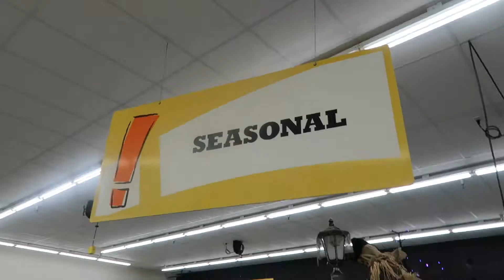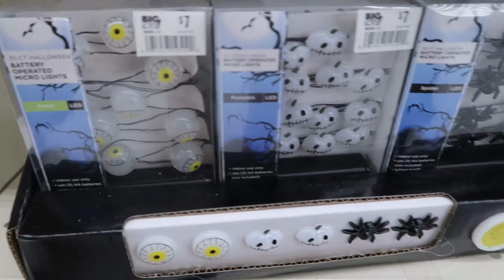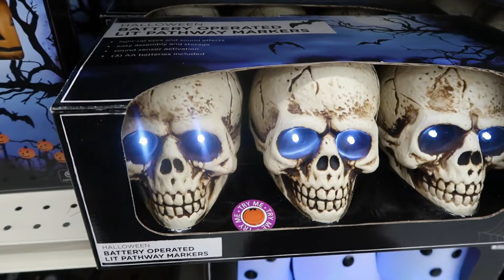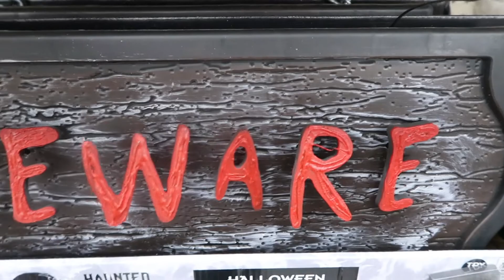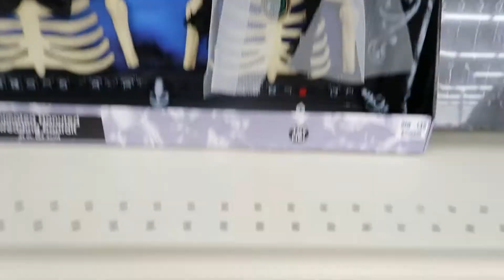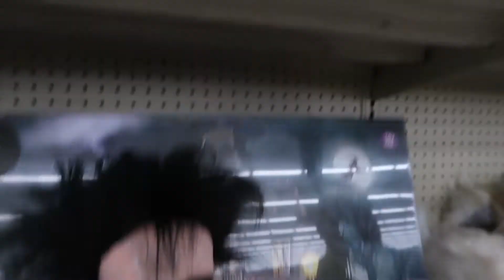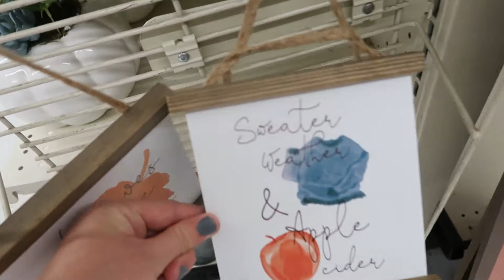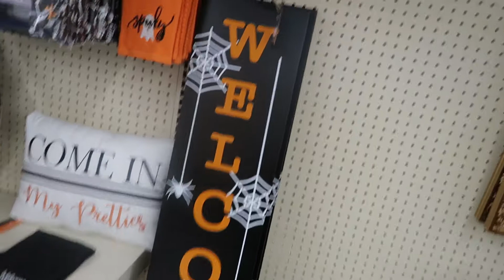HALLOWEEN 2020 AT BIG LOTS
HI EVERYONE!
TODAY WE ARE SEEING WHAT BIG LOTS HAS FOR HALLOWEEN & FALL! WE LOVE HALLOWEEN! WHO ELSE IS EXCITED FOR HALLOWEEN THIS YEAR??

Blair Victoria Pingree

Hi there! thanks for viewing our channel :) This channel is focused on FAMILY VLOGS, PREGNANCY, HOMESCHOOLING, COOKING, GARDENING & TOY VIDEOS

Thank you so much for viewing our videos! We hope you enjoy them as much as we enjoy putting them together. We feel blessed to be able to share our journey with you! :)